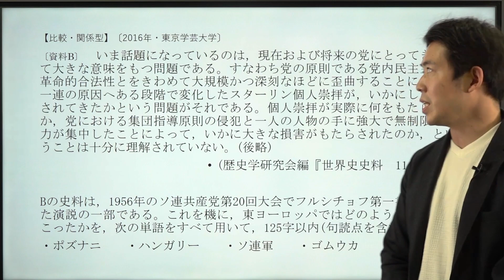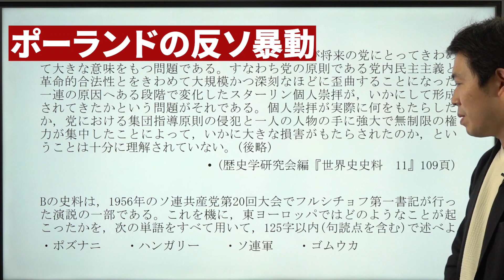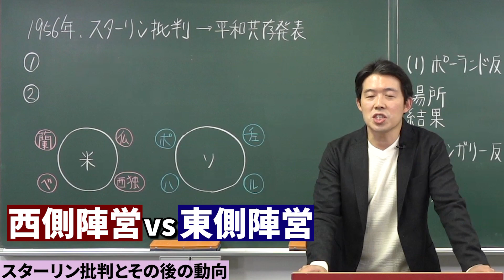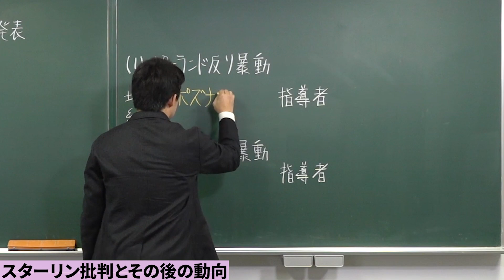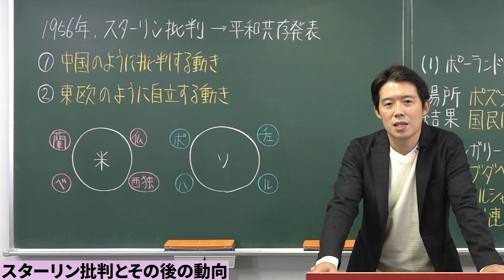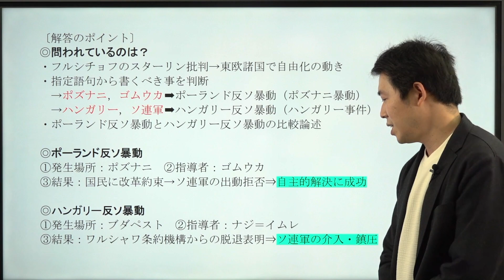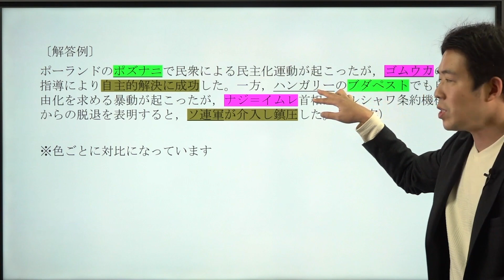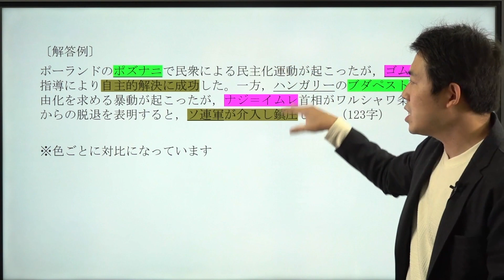【池田の世界史論述講座】#8 比較・関係型② 2016年 東京学芸大学*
◆【池田の論述講座】再生リスト

使用機材：Black Magic Design ATEM Mini Pro 敦志